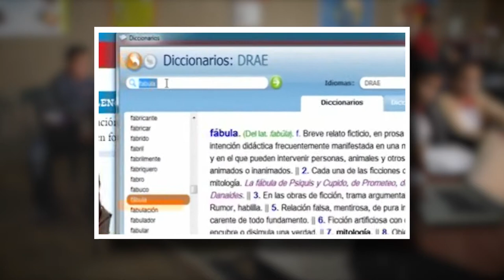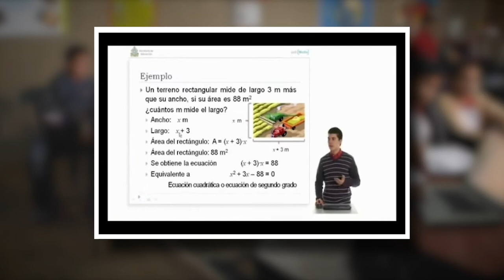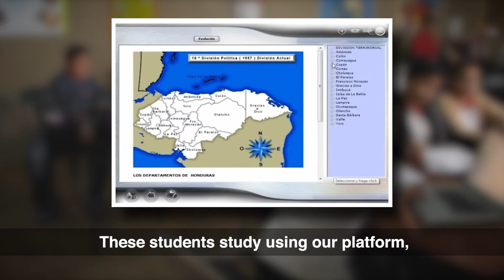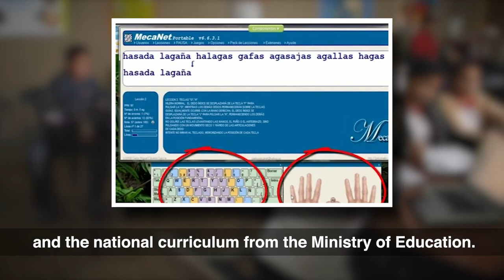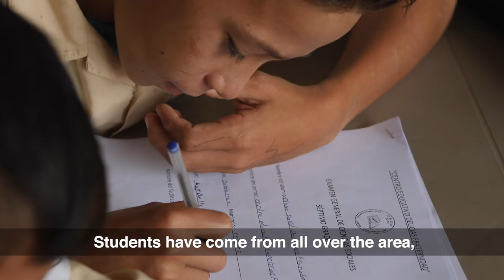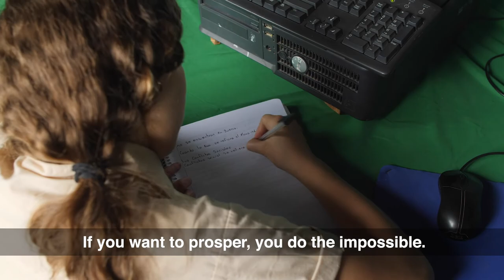Computer-Assisted Learning In Honduras (Short)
See how Canadian Peacemakers International uses computer-assisted learning (CAL) to help people in Honduras obtain an education at the junior high school level (short version).